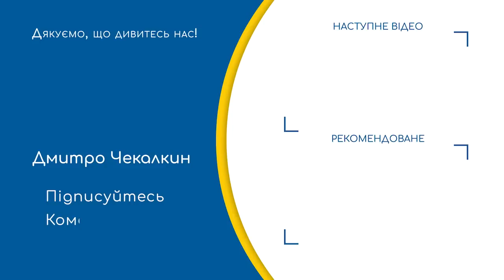🔥Заради перемоги треба зняти ЗЕЛЕНІ ОКУЛЯРИ / ХТО ЗДАВ ПІВДЕНЬ? | ПолітПросвіта